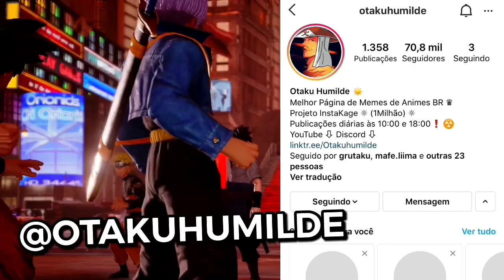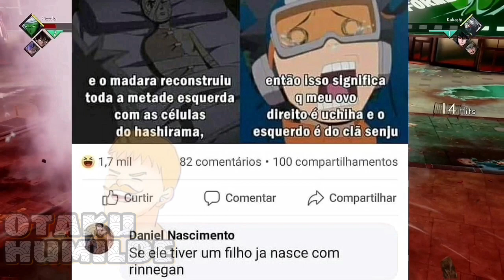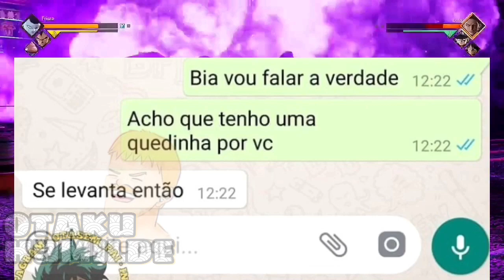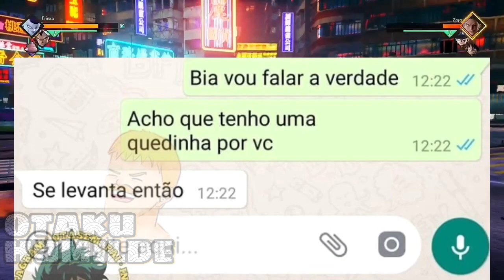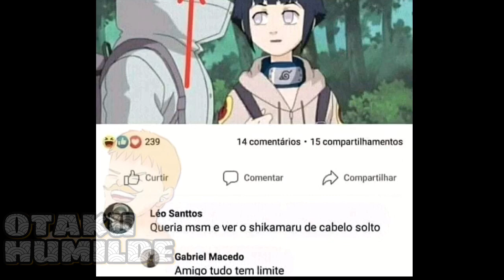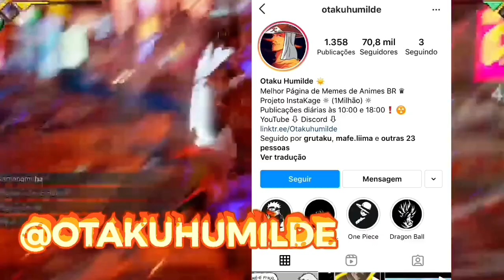MEMES DE ANIMES | Memes em Imagens #2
📝 Os melhores Memes de Animes!